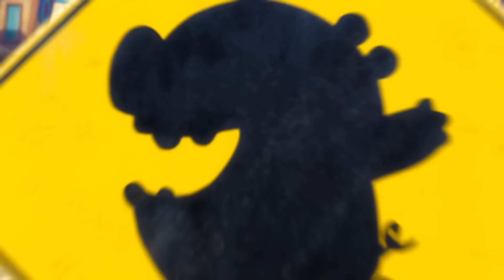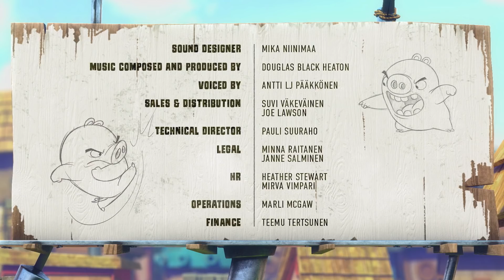Piggy Tales 4th Street - Snout Invasion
The UFO returns, this time with a war!